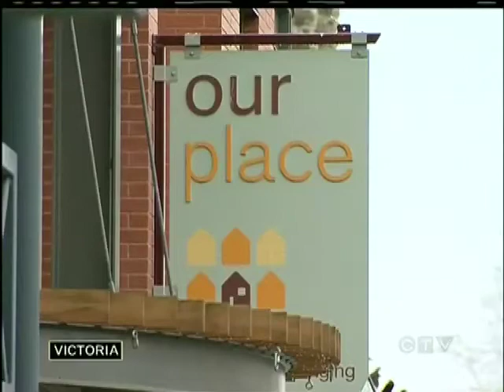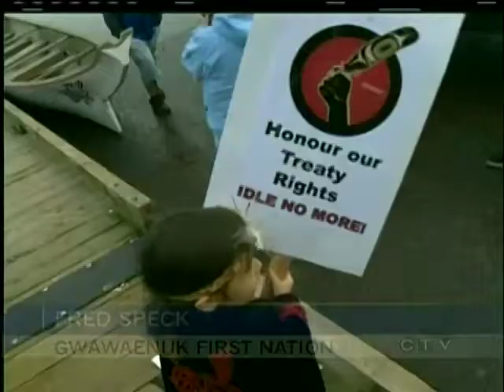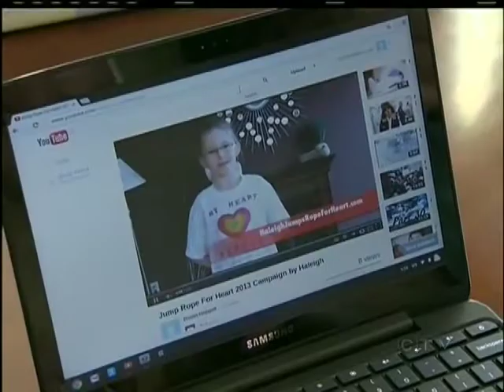Your Island News: February 11, 2013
CTV's Hudson Mack has the rest of Your Island News for February 11, 2013.